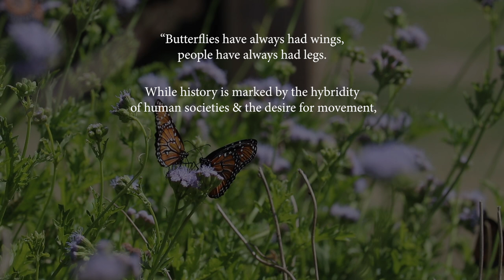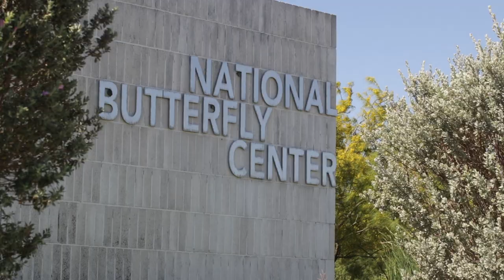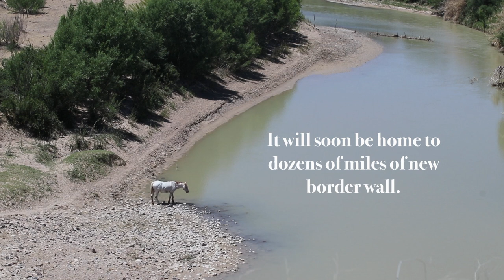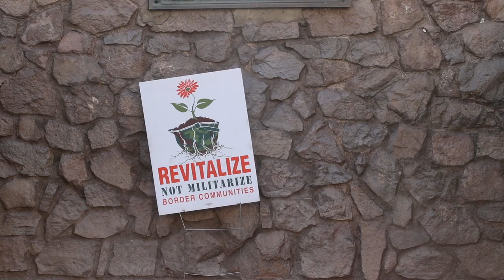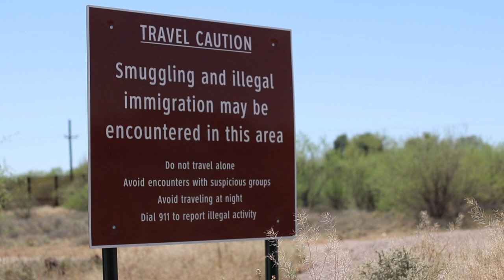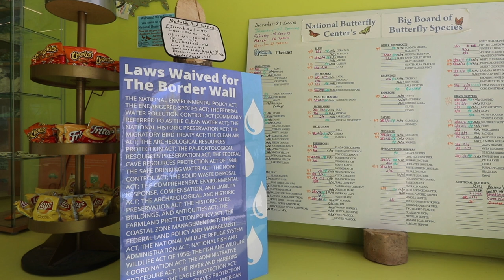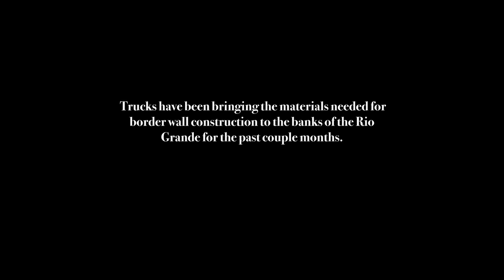Butterflies & Borders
A student film about the environmental and ecological impacts of humans and animals in the American Southwest. Produced at the Evergreen State College in Olympia, WA.